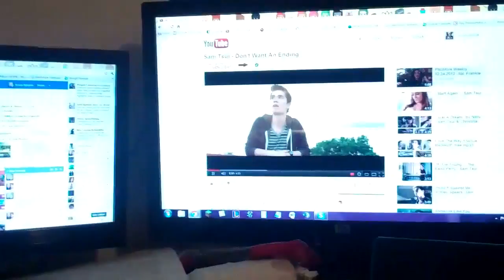DailyVlog 78- PARKOUR!